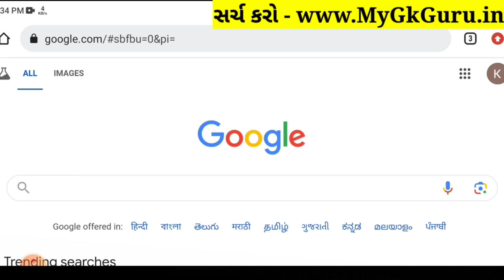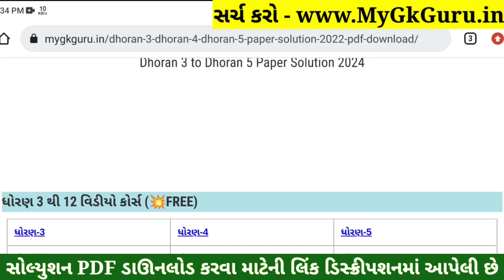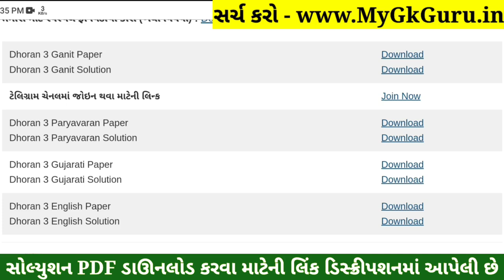Dhoran 3 Gujarati Paper Solution 2024 STD 3, Std 3 Gujarati Paper Solution 2024 40 Marks, 17 October